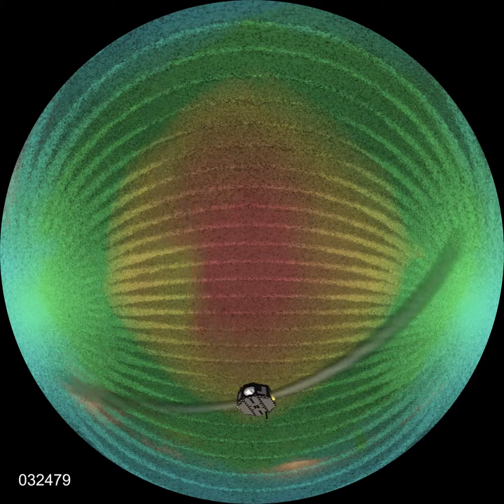IBEX OP4+ full